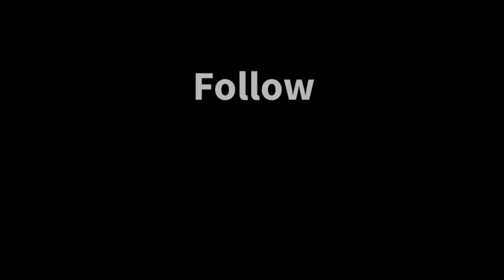Ashoka Leyland Stallion Army Truck Mod for bussid | bussid New truck mod | Best mod ever for bussid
Here you will get daily different types of video related to games. You can watch here New vehicle mods, map update, and many more unique content.
                             "𝗧𝗵𝗮𝗻𝗸𝘆𝗼𝘂"

𝐃𝐨𝐰𝐧𝐥𝐨𝐚𝐝 𝐥𝐢𝐧𝐤
Game name : Bus Simulator Indonesia (3.7.1)
𝗖𝗿𝗲𝗱𝗶𝘁 : IBS GAMING

What's New after update
3.7.1
- fix tilt steering sensitivity issue
- fix multiplayer room
- many other fixes
3.7
- more than 50 new scenes!
- tourism mode
- map mod system
- career mode: only pickup in stations
- various improvements